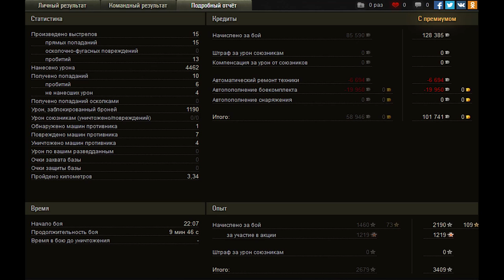World of tanks - 112 VS ИС-6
сравнение двух льготных прем танков 8 уровня.